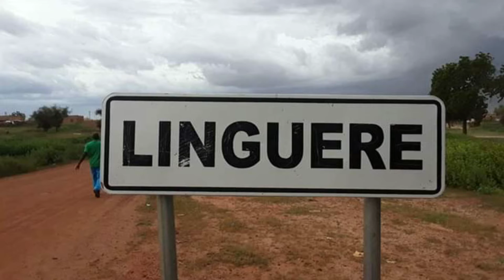Le journal: cause de l'incendie qui a tué 4 bébés, Air Sénégal porte plainte, Demba Ba, Messi...